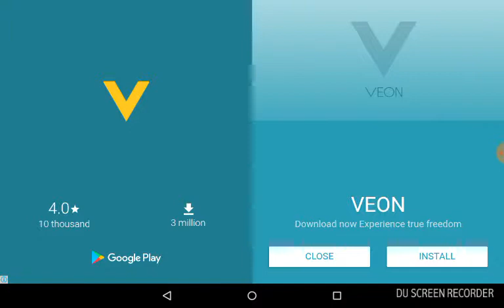Dino Hunter: Deadly Shores- Gameplay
A modded Deer Hunter.